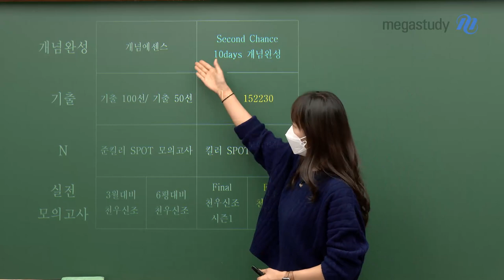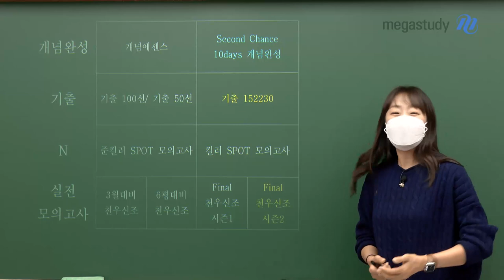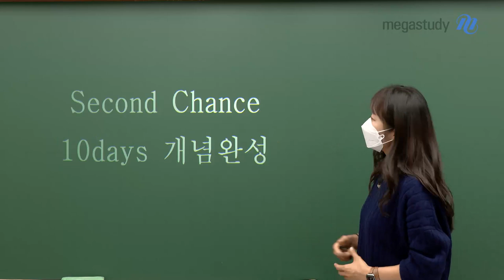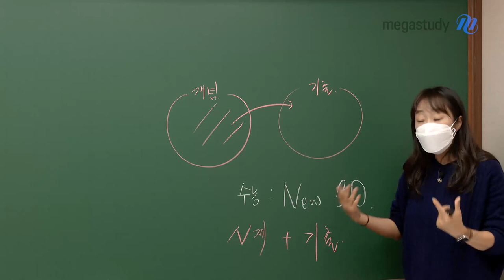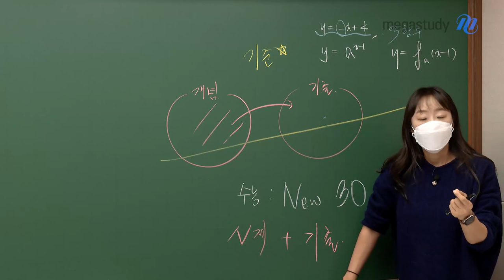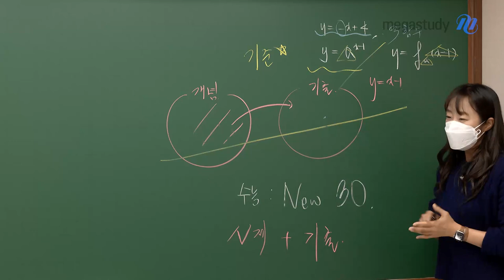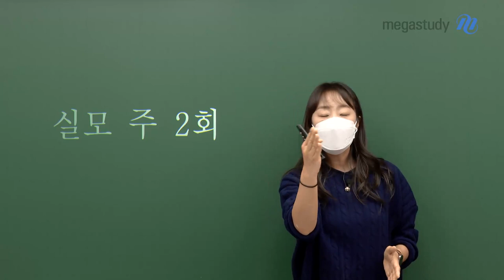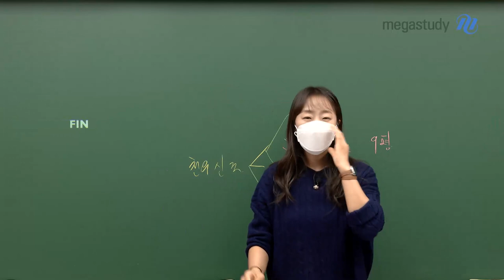[메가스터디] 수학 오르새쌤 - 수능까지 1달... 뭘 해야 할까?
학생들이 요즘 가장 많이 물어보는 것!

"수능까지 1달...저 이제 뭐 할까요?"

중요한 것은 개념, 기출, N제, 실모의 밸런스를 지키는 것!

수능까지 어떻게 공부하면 될지
오르새 선생님이 알려드립니다!